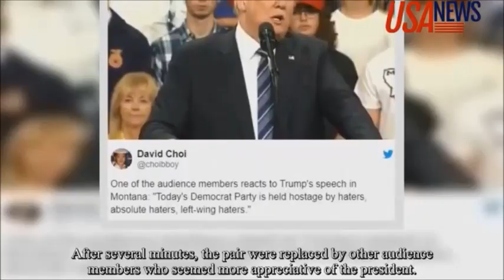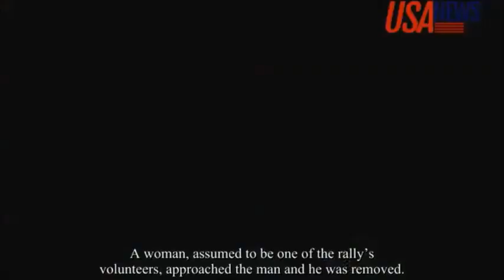A guy removed from Trump rally after he pulls faces behind the President's back